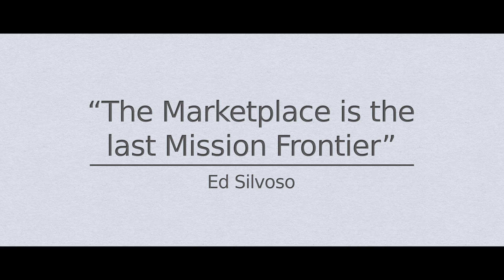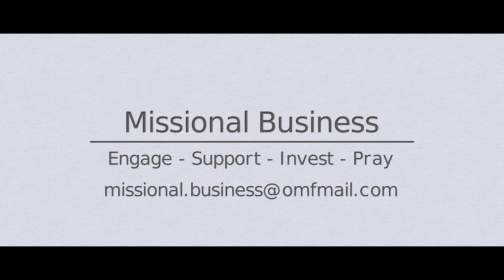Missional Business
Produced for a Missionary organisation this video looks at how genuine businesses can help you get alongside employees and clients to practically demonstrate your faith. Often fairness, good ethics, honesty and kindness speak more than the bottom line.